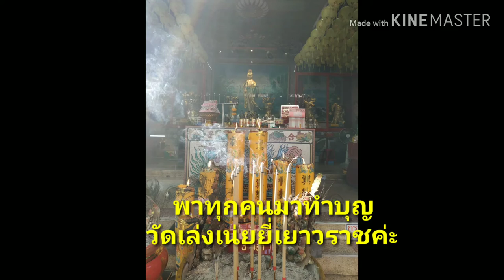ไหว้พระขอพรวัดเล่งเน่ยยี่🙏😊 เยาวราช นำพรมาฝากทุกคนนะคะ🙏 โชคดีมีชัยต้อนรับปีใหม่ทุกคนค่ะ🙏😊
ไหว้พระขอพรวัดเล่งเน่ยยี่🙏😊 เยาวราช นำพรมาฝากเพื่อนๆทุกคนนะคะ ขอให้โชคดีมีชัยต้อนรับปีใหม่ทุกคนค่ะ🙏😊 บุญคือความสบายใจ❤️😊
ขอบคุณเพื่อนเก่าที่เป็นกำลังใจให้กันมาตลอดนะคะ,❤️🙏